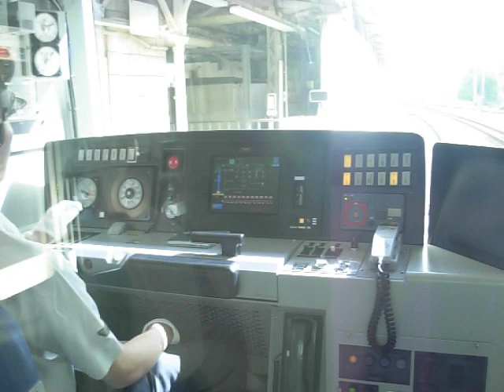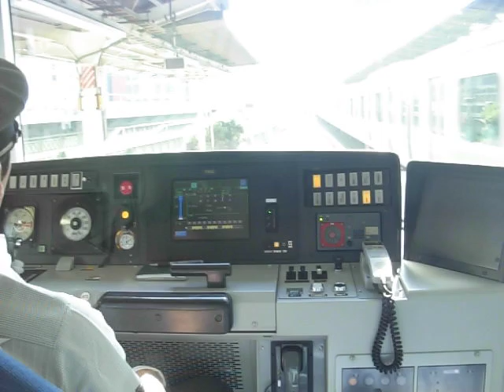JR East Yamanote Line cab view Tokyo Station to Yurakucho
Riding the JR East Yamanote Line from Tokyo Station to Yurakucho. Light was a bit tricky for filming that day, but caught the great Tokyo Station melody (at the beginning of the video). September 02nd, 2008, about 03:00 p.m.